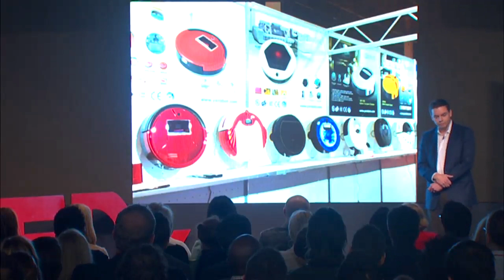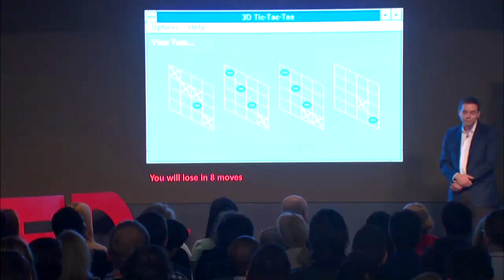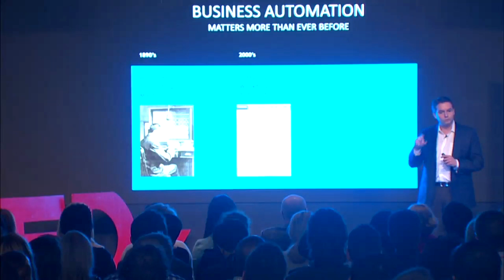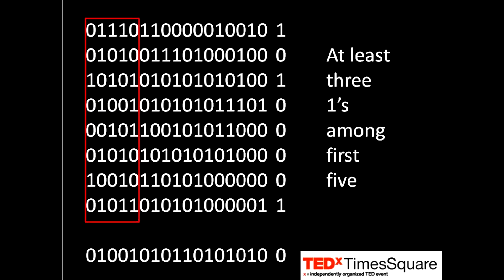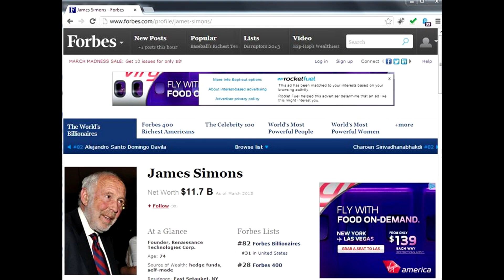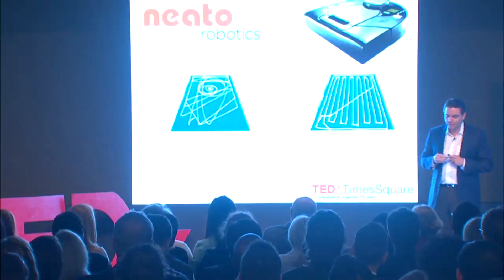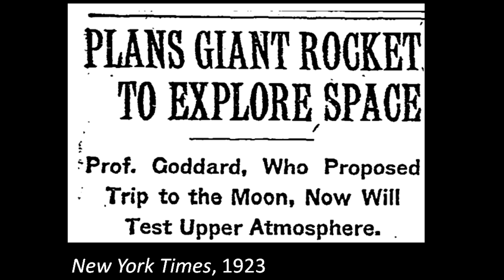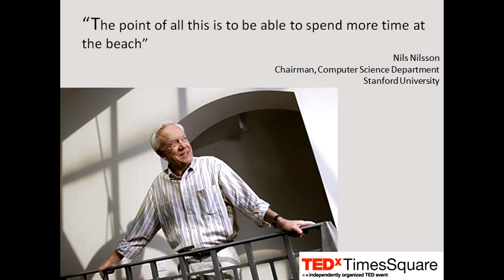The promise of artifical intelligence | George John | TEDxTimesSquare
This talk was given at a local TEDx event, produced independently of the TED Conferences. Artificial intelligence has the power to transform in ways that are still being revealed,

George John has built a successful career by consistently generating insights and profits for marketers by analyzing huge amounts of historical data to predict response rates and target messages—helping Kraft sell more Miracle Whip, Amazon.com sell more books, and Wells Fargo sell more financial services.

Prior to co-founding Rocket Fuel, George led teams building high-tech systems to optimize marketing at Yahoo!, salesforce.com, Epiphany, and IBM, in roles spanning engineering, marketing, sales, and executive management.